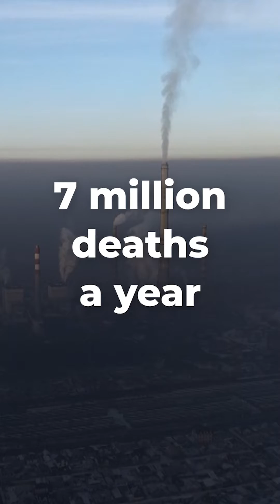The climate crisis is undermining all of the environmental determinants of health.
Learn how ClimateChange can trigger health emergencies